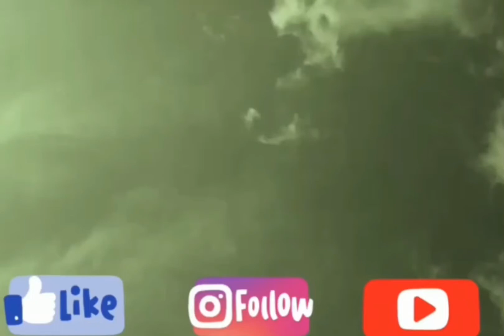Bet9ja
Bet9ja can be so frustrating